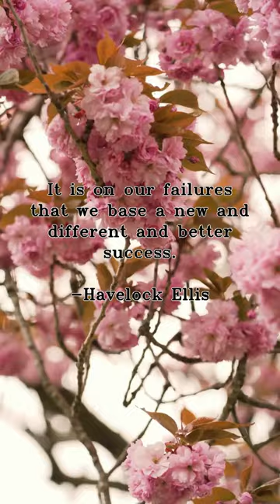Quote #32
"It is on our failures that we base a new and different and better success."
-Havelock Ellis